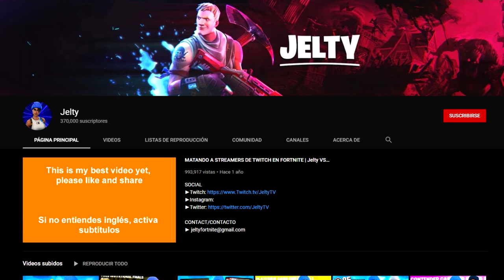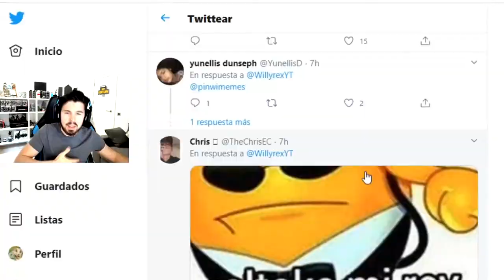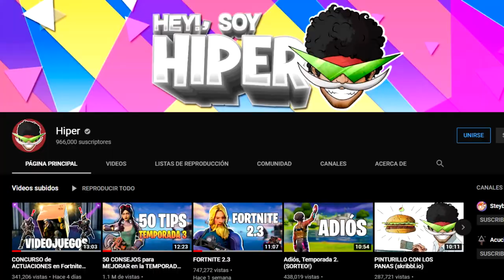SKINS QUE SON FAMOSAS POR SUS YOUTUBER/STREAMERS - GARSKART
En este video les voy hablar de algunos youtubers y streamers que por usar repetitivamente una skin en fortnite la volvieron suyas.

IGNORAR🚫